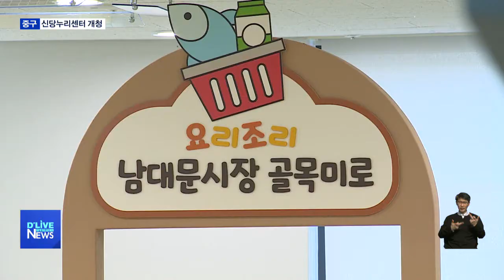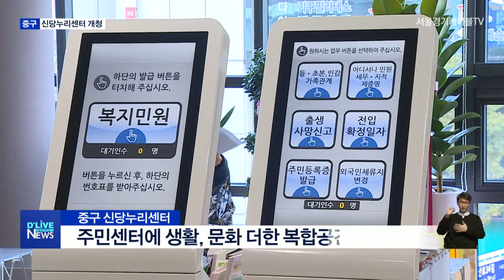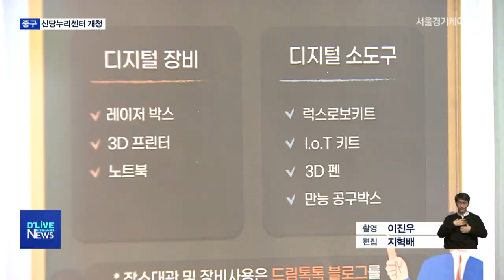[중구] 공공복합청사 1호 신당누리센터 첫 선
【 앵커멘트 】
주민센터와 함께
문화와 육아시설,
주차장까지 더한
공공복합청사가
중구에 첫 선을 보였습니다.
비싼 땅값과
한정된 공간으로
공공부지 마련에
어려움을 겪고 있는
도심 지역에
새로운 활력을 불어넣을
모델로 주목받고 있습니다.

【 리포트 】
서가 한 가운데
열린 공간과
계단형 열람공간,
여기에 휴식을
취할 수 있는 곳까지,

카페같은 도서관입니다.

도서대출은 물론
앞으로 북콘서트 같은
주민 참여 프로그램도
운영합니다.

( 김미향 중구 신당동 )
"책을 좋아하거든요. 그래서 1층에 도서관이 있고, 오픈돼 있어서 편하게, 그냥 도서관에 놀러 온다는 느낌(이에요)"

중구의 주요 상징물인
남산과 남대문이
놀이터로 다시 태어났습니다.

하티와 붕붕 캐릭터를 접목한
영유아 전용 실내놀이텁니다.

육아 정보와 쉼터를 제공하는
공동유아나눔터도 함께

( 서봉균 중구 신당동 )
"영유아 공공놀이터가 있는데, 두 아이의 아빠로서 집 근처에 이런 어린이를 위한 공간이 생긴다는 데에 뿌듯한 느낌이에요. "

다른 한층에는
민원실과 사무공간,
프로그램실이 자리한
신당동 주민센터가
자리잡았습니다.

청소년 전용 힐링과
소통공간으로
4차 산업과 관련한
진로직업체험, 학교 연계
진로체험활동 지원을 위한
청소년진로체험지원센터
중구 드림톡톡도 들어섰습니다.

이밖에 문화, 교육을 위한
강당과 주차장까지…

지하 5층,
지상 7층 규모의 건물에
주민들을 위한 교육과 문화,
공공기관이 들어선 겁니다.

( 서양호 중구청장 )
"주민들이 보다 편하게 동사무소에 민원발급만 하러 가는 게 아니라, 이렇게 책도, 문화시설도 이용할 수 있는… 공공서비스를 복합적으로 제공하는데, 첫출발을 떼었다는 것이 신당동누리센터의 큰 의미라 할 수 있겠습니다. "

주민들의 의견을 모아 만든
신당누리센터.

중구는 앞으로 추진하는
모든 공공청사를
걸어서 10분 이내에
편익을 누릴 수 있는
생활문화 복합공간으로
만들어 나갈 계획입니다.